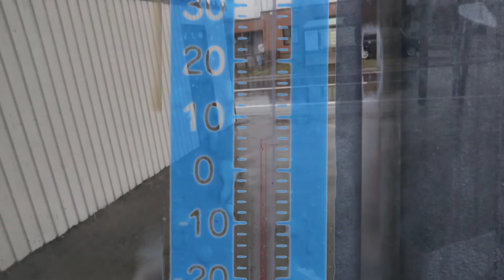桜が咲いたのに…まさかの雪⁉️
今日のヴェル&ヴィオ🐶🐶🐾
今朝も雨降り☔
かなりのどしゃ降りですよ💦💦
外の様子見ながら待機してたら外を眺めて尻尾フリフリなヴィオ(笑)
そのうちワンプロ始めてた💥
散歩はムリそうなのでランに放牧してさっさと撤収となりました💨
桜が咲き始めたのにお昼頃から雨から雪に❄
お昼の放牧は雪の舞う中の放牧でした☃

ヴェルヴィオのイラスト作成者
みーたろーさん👇